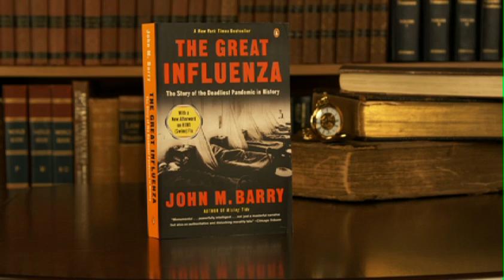Dr. William Forstchen - Ebola Outbreak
On Day 1 of the October 2014 Ready Now Expo, Dr. William Forstchen gives us a look at what an Ebola outbreak could look like in the United States by comparing Ebola to the Great Influenza Outbreak of the 1920's.